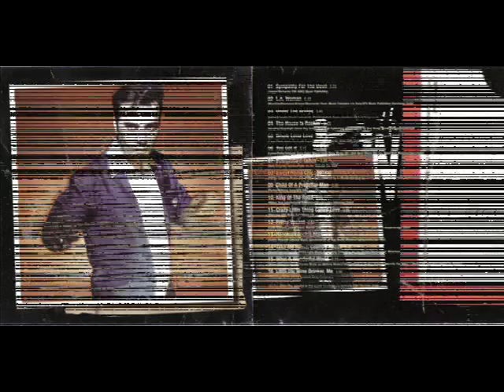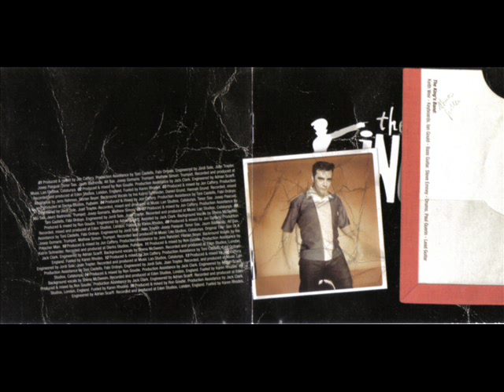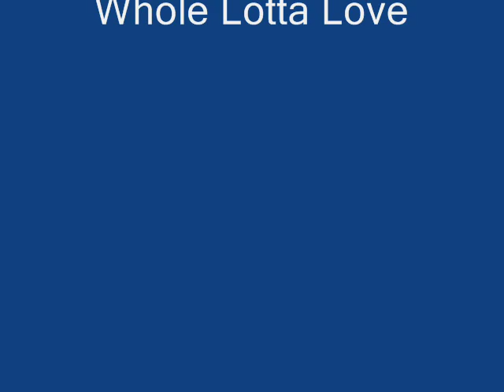Jim "The King" Brown - Whole Lotta Love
A cover of Led Zepplins "Whole lotta love" by Jim Brown aka The King, please request a track and I will upload it just check the track list on the back of the CD which is in the slid show.